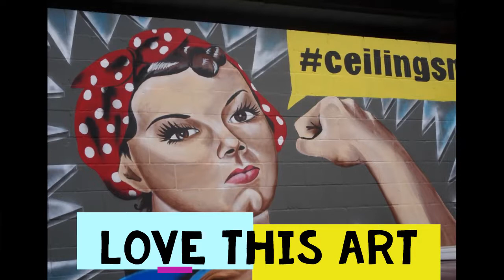pride prom 2018 vlog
Pride prom is an LGBTQ and allies prom. I had an amaizing time with my friend Lily! we danced and ate some good food. We got our pictures takin by the "paparazzi" as we walked down the red carpet.
it was a blast! already planning for next year!